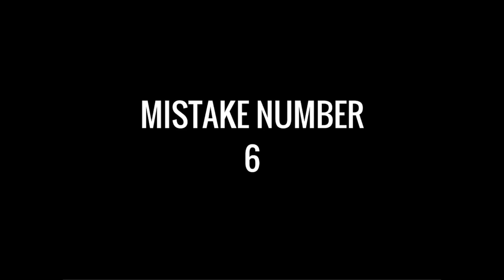THE 8 BIGGEST Mistakes Founders Make STARTING A BUSINESS